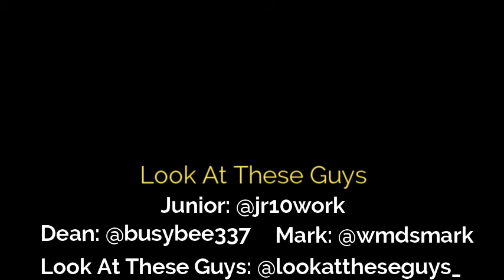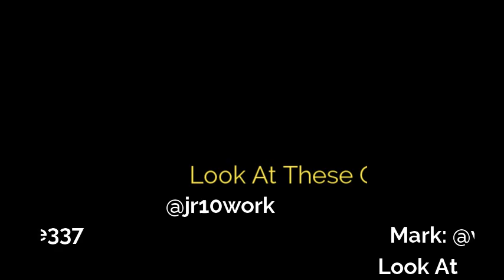King of the Hill... But are they? 🥊🥊😥😪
The truth finally comes out when Mark decides to be a bully.

Look At These Guys: @lookattheseguys_
Junior: @jr10work
Mark: @wmdsmark
Dean: @busybee337